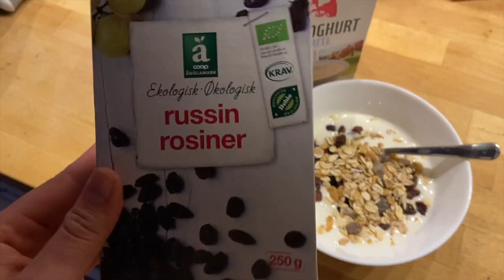WHAT I EAT IN 3 DAYS - INTUITIVE EATING and respecting my body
Här kommer en ny film, en WIEIAD! :D

Ni är så otroligt starka, oavsett vad ni lämpar med för tillfället så kommer ni ta er igenom det.

Har ni några tips på vad ni vill se mer av här på kanalen, kommentera gärna det!

Ni är bäst, krammmm!!